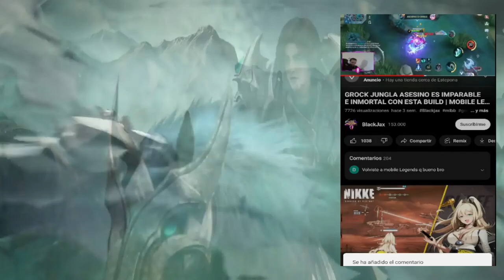GUINEVERE TOP GLOBAL JUEGA ASI,LOS REVIENTA MODO JUNGLA 😱 | SEASON 27 | MOBILE LEGENDS ESPAÑOL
Artista: Machinimasound